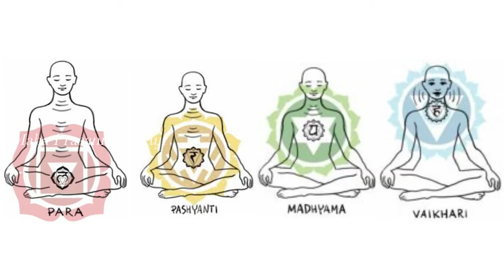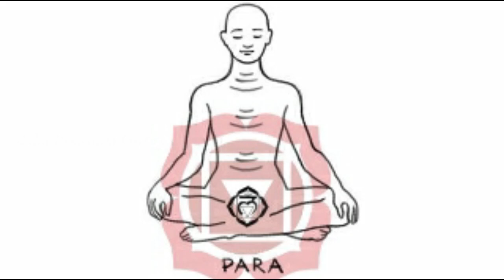Sabda Vignanam-Vagrupalu Part-2